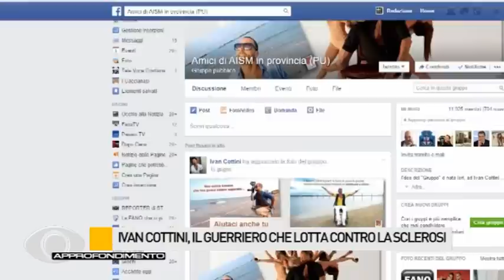Intervista integrale a Ivan Cottini